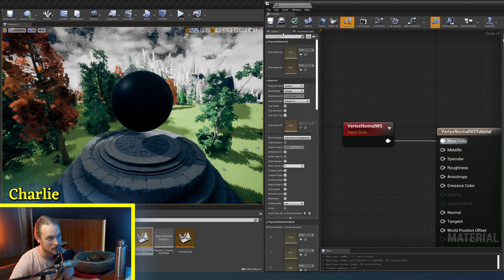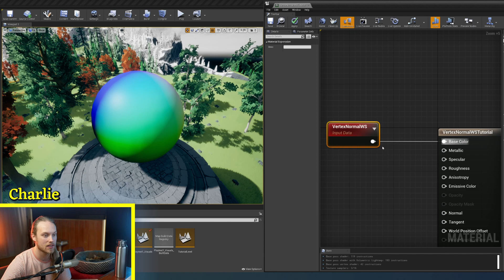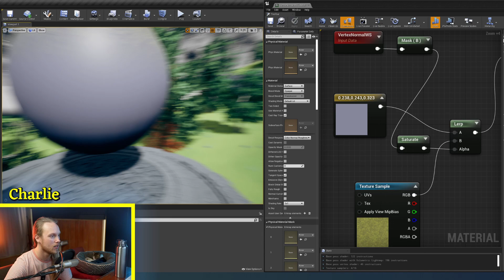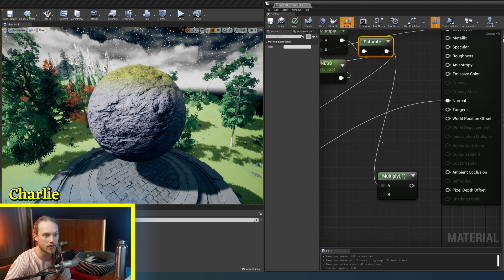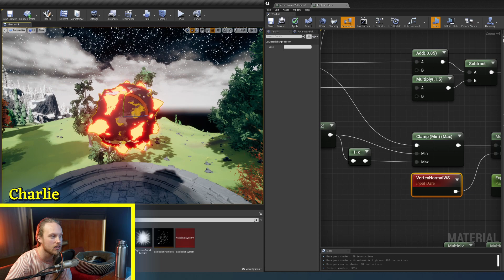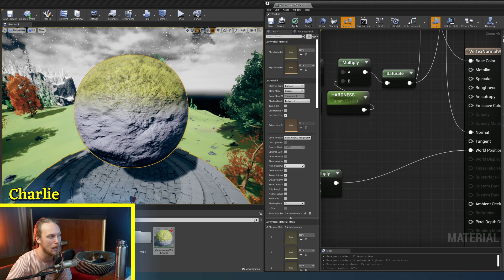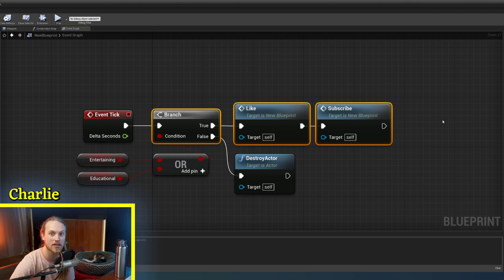Vertex Normal WS Node | 5-Minute Materials [UE4]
This episode of 5-Minute Materials we look at the Vertex Normal WS Node - one of my personal favourites since it has such great applications in level/environment design.

This is a very quick introduction to this node and the more common methods of using it - I'll be creating videos on the same nodes every so often with new use cases to explore :)

Computer Specs:
Ryzen 3900x 12-core CPU
MSI Geforce RTX 2080 Super
64GB Corsair RAM
One of those fancy nvme m.2 SSD's

Programs of choice:
Unreal Engine 4 - (Game Dev)
Blender 2.8 - (Animation and Modelling)
OBS - (Video/screen capture)
Davinci Resolve - (Video editing)
Adobe Photoshop - (Graphics and Texturing)
Quixel Mixer - (Texturing)
ProTools 11 - (Compositions and mixing)
OldSchool Runescape - (Chillax time)

Filmed using:
Sony A7s2 body
Sony 24-70mm f/2.8 GM lens
Yonguo YN360 LED's for colour
Yongnuo YN760 chip LED w/ Godox softbox for key

My lovely cats names are Boycat, Girlcat and Ladycat :)